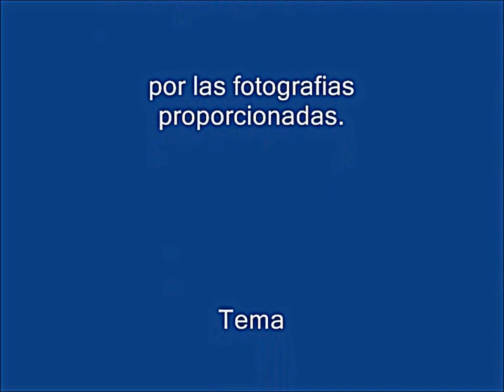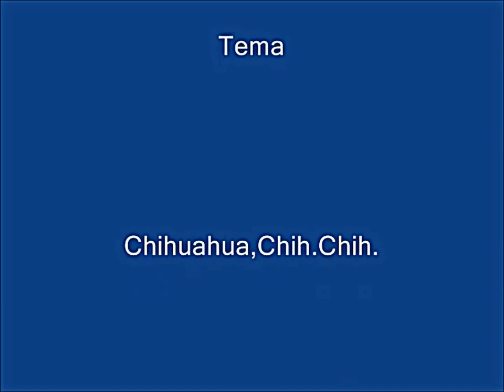Cd. Madera Chih.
Madera. Chih. Chih.